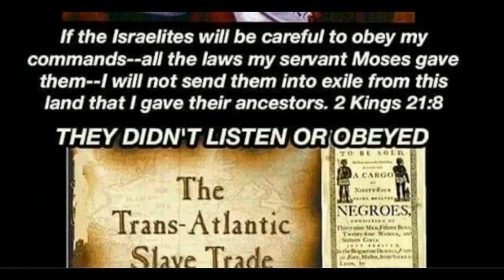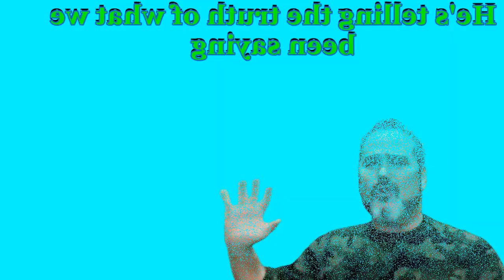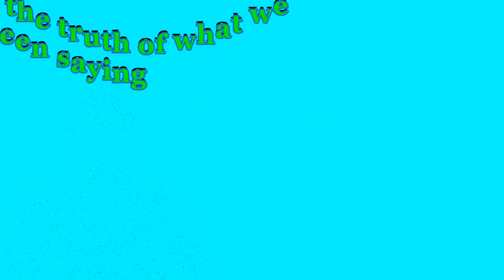VOCAB CATCHING IT ALL LOL the false Christian movement is dying